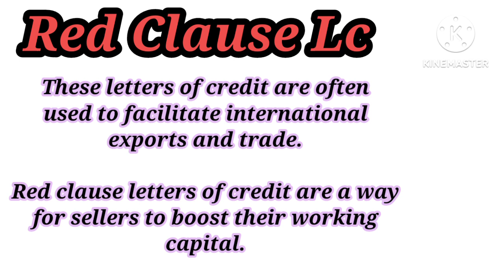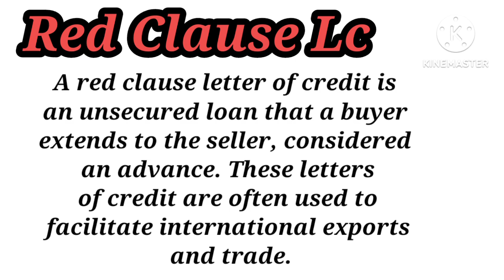What is Red Clause Lc . How Much advance Allow to exporter in Red Clause Lc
Lc types ( Red clause lc)
what is red clause Lc
how much advance allow to exporter before shipment